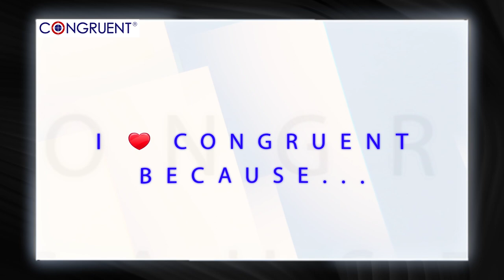Employee Spotlight | Episode 18 | Madhan, loves Cricket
We are happy to present the eighteenth episode of our Employee Spotlight series, LifeAtCongruent, where "Congruenters" talk about our work culture and share their firsthand experience of working at Congruent.

In this episode, Madhan, Senior Manager, talks about his passion for cricket. He shares his journey at Congruent and how he jumped at the first opportunity to come back to the company he loved after six years at a different organization.

His special moment was at the 2021 Congruent Day where he and his team won the Best Team Award.